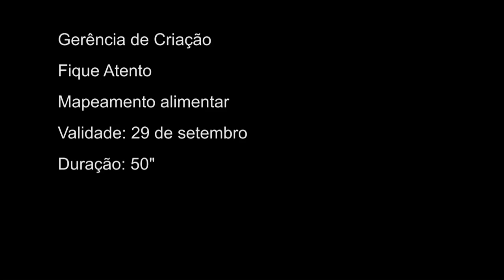Empregados domésticos ganham reduções no pagamento à vista de dívidas previdenciárias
FIQUE ATENTO - 22.09.15: Segundo a Portaria 1.302/15, publicada no Diário Oficial da União, dívidas previdenciárias de empregados e empregadores vencidas até o dia 30 de abril de 2014 podem ser pagas à vista com redução de 100% das multas, 60% dos juros e 100% dos encargos legais. Também é possível o parcelamento em até 120 prestações, porém sem reduções. O cálculo das contribuições dos empregados domésticos pode ser feito pelo SAL Web,